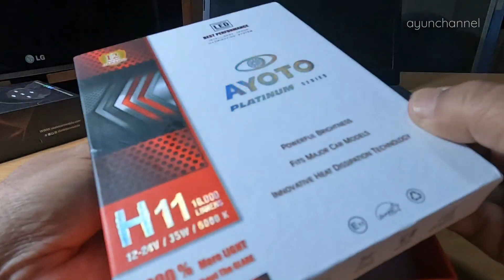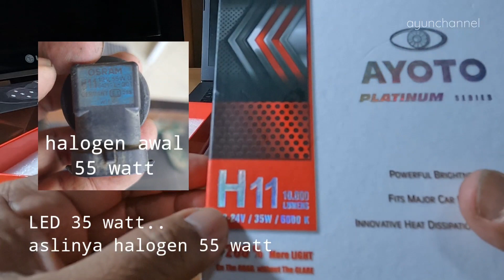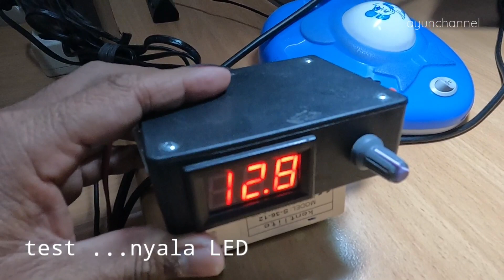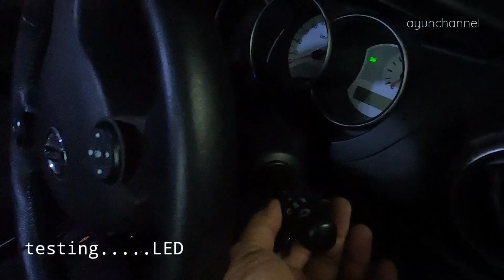Ganti Bohlam Foglamp Foglamp LED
Cara sederhana ganti bohlam Foglamp dari Halogen ke LED , socket H-11.

Cahaya lebih terang, horisontal/cutoff.
Lebih hemat listrik dari awl 55watt ke 35watt.